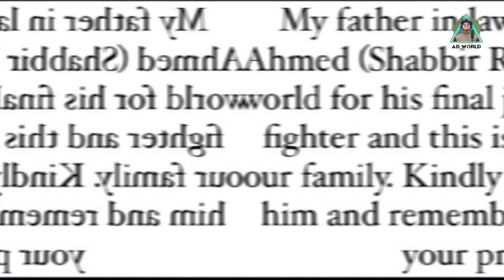Youtuber Azlan Shah Father and Actor Shabir Rana Passed Away 💔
Youtuber Azlan Shah Father and Pakistani Actor Shabir Rana Passed Away

WATCH NOW:.